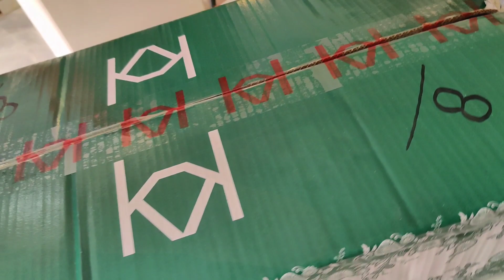NAIRAH BY TAWAKAL 3 PCS LUXURY | ORDER NOW JUST 4095/_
AZLN FASHION

OUTLET NUMBER
AND ONLINE ORDERS
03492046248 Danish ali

Please apna good name and city name send krain
Taaky aapka  number save krky aapko new designs kee regular updates send kee ja skain

Hmaari available products
Whatsap catalogue main check  kar sakte h
Facebook page ko follow karlen sale ki Malo mat keliye or updates keliye